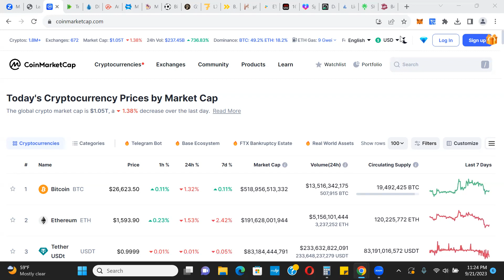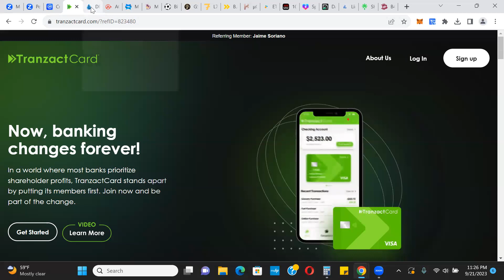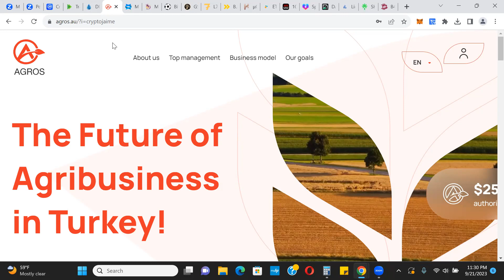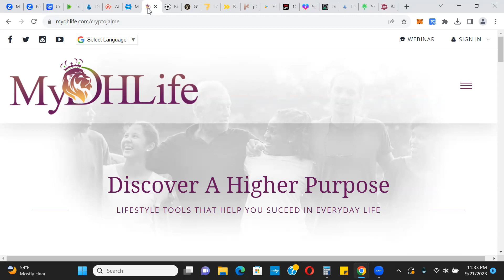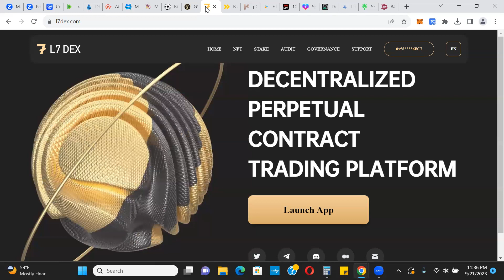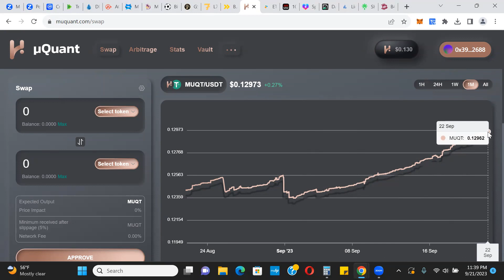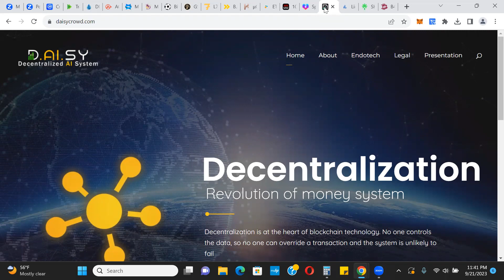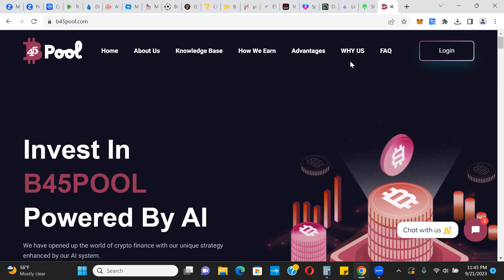Friday Platform Updates - What's Working Right Now?!